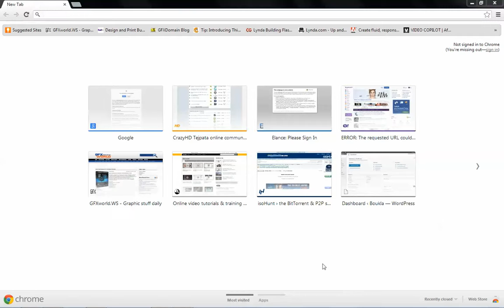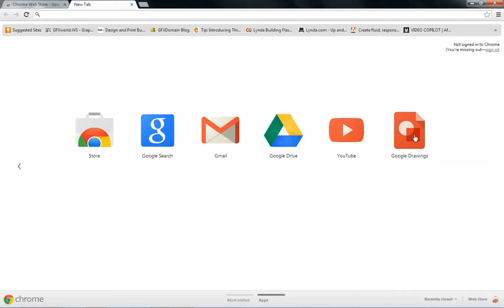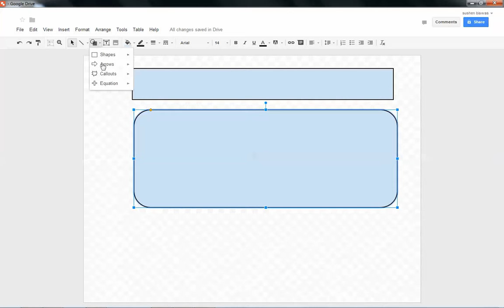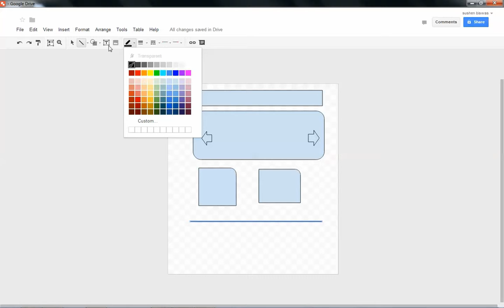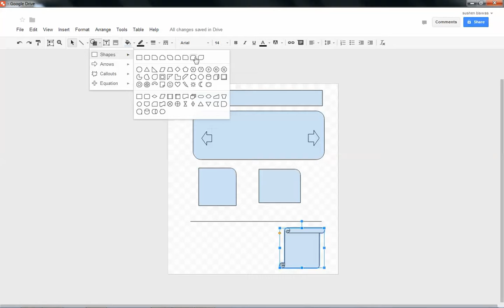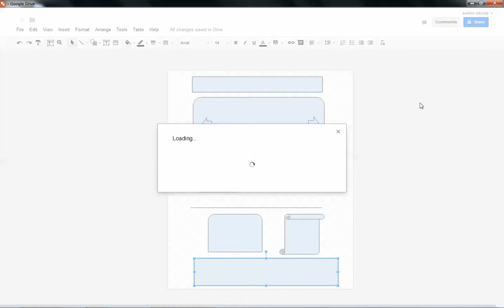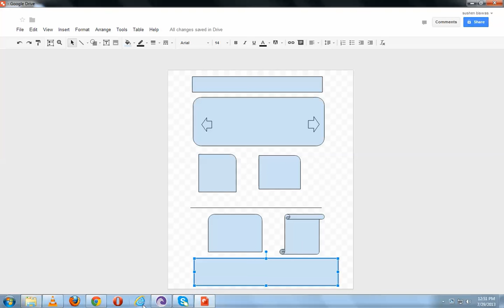05 01 Planning your Site